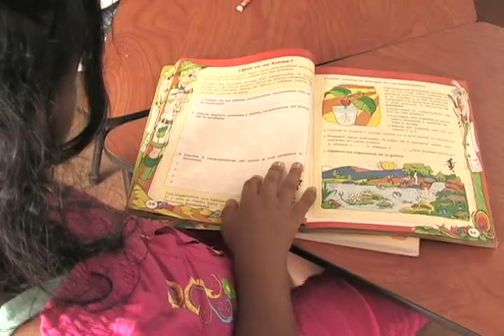Adopción de niños en Colombia | A Primera Hora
Especial Mes de los Niños en Teleantioquia